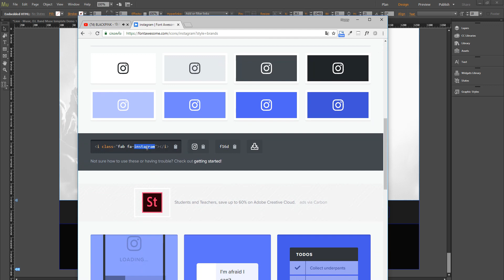Working with social icon - Lion - Music, DJ, Band Muse template